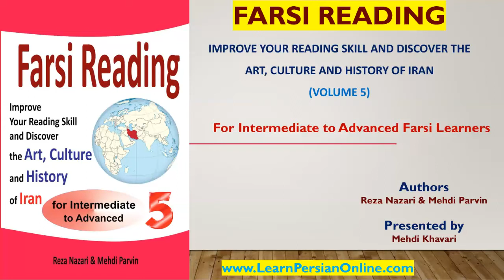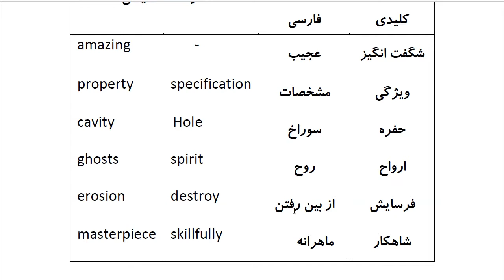Farsi Reading: For Intermediate to Advanced Farsi Learners: Book 5- Lesson 9